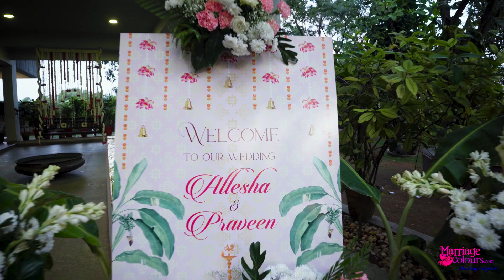Traditional Indoor Wedding Decor | Miththam | Thiruvidanthai ECR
Here is the much awaited video for you to relish!
Everything about this decor was vibrant,  and loads of love and fun!
Glitz, glam and grandeur!

We love open spaces with natural light, they bring out the best of the decor.
This was a serene space in the residence which we adorned with ombre floral balls and pretty garlands that ultimately led it to being an highlight of the decor.

Details make the design!
Owing it to these tiny elements for creating a dream-like ambiance!
Marriage Colours:
We are Marriage Colours
If Marriage Colours was a book then you cant find these words in it “No, “Cant”, “Cannot” . The team that never says no, the team that delivered a wedding while 3/4th of the the city was under a flood, The team that delivered a wedding setup in the midst of the worst cyclone the city has ever seen, The team that delivery full blown setup during the pandemic COVID-19 (under government regulations).

Delivered happiness (Delivering happiness is our tagline) to over 500 families, inception since 2012, We have our Base in Chennai, specialist in Mahabalipuram weddings and Projects delivered across India, Italy, South Africa, Bali, Thailand, Srilanka and so on. We are a full blown design company with an inhouse and dedicated production house, We specialize in render to reality, Destination and Beach weddings.

Atlhea :

WE ARE, The Wedding Film Specialist
ATLHEA Wedding Portraits & Films operates out of the coastal city of Chennai.

Right from the word go, we have been focussing on the moving pictures in our events, to stitch together memories to cherish. Atlhea is proud to don for you, the role of the wedding film specialist. At Atlhea, we follow the most professional approach towards filming your celebrations.

Right from the word go, we involve you to discuss and plan the schedules, starting with the make-up artist, to the sangeet, the reception and all till the wedding is over and the bye-byes are exchanged.